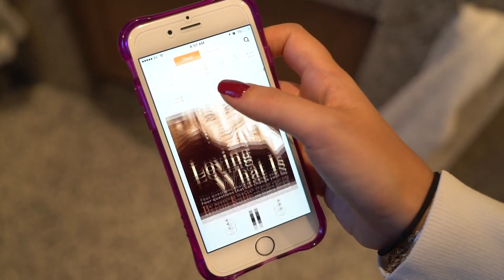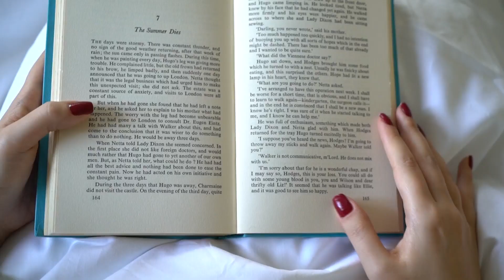Bakım Günü Rutini | Ece Targıt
Benimle yoga ve meditasyona başlamak veya pratiğini geliştirmek için 'a üye olabilirsin.

Çok Sorulanlar:
Kamera: Sony SLT A65V
Edit Programı: Final Cut Pro

AÇIKLAMA: Bu bir reklam değildir. Tüm ürünler (videoda aksi belirtilmediği sürece) benim tarafımdan satın alınmıştır. Sadece kendi denediğim ve beğendiğim ürünleri öneriyorum ancak her kişinin cildinde aynı sonuçları alacağı garantisini veremem. Lütfen kullanmadan önce kendi cilt tipi ve alerjilerinizi göz önünde bulundurun. Benim bir doktor olmadığımı unutmayın. Her zaman doktorunuzun önerilerini dikkate alın.
İnternet üzerinden kişiye özel ürün önerisinde bulunmayı doğru bulmamakla beraber riskli buluyorum. Videolarımda bahsettiğim ürünleri kendi iradenizle deneyebilir ve araştırabilirsiniz.
Takdir edersinizki piyasadaki her ürünü denemedim, bu mümkün değil. Deneyimlediğim ürünleri iyi veya kötü fikirlerimle sizlerle paylaşıyorum. Deneyip denemediğimi merak ettiğiniz bir ürün varsa kanalımın sayfasında üst sıradaki (Ana Sayfa, Videolar, Oynatma listeleri, Hakkında) yanındaki büyüteç ile işaretli "KANALDA ARA" kutucuğuna ürünün ismini yazarak aratabilirsiniz. Eğer bahsettiğim bir ürünse sonuçlarda çıkacaktır.
Bir ürünü denemeden, yanlızca içerik listesine bakarak bırakın bir başkasının cildi için yorumlamayı kendi cildime bile nasıl geleceğini bilemem. Bunları göz önünde bulundurmanızı rica ediyorum. Anlayışınız için teşekkürler.
©Tüm hakları Ece Targıt'a aittir.